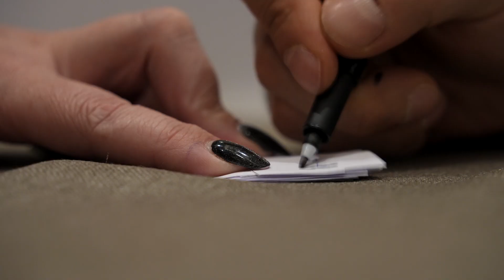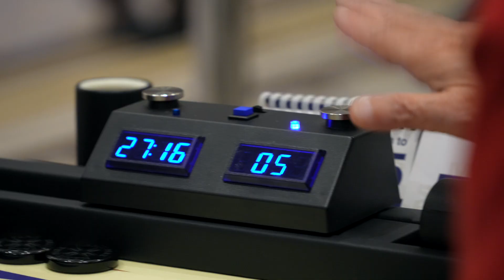Backgammon Championship: First Field Report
The inaugural Invitational Backgammon Championship kicked off today with an opening speech by the Head Tournament Director and the presenter of Merit Poker.

The final count of participants in the Open event has been revealed. Details on jackpots and upcoming tournaments were disclosed, along with the announcement of a distinctive auction for a doubles tournament. In this auction, you have the opportunity to purchase one of the specially invited professionals to join your team!